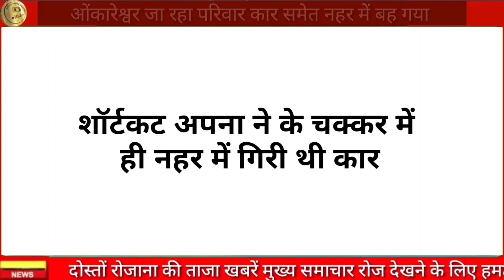ओंकारेश्वर जा रहे पूरे परिवार की कार नहर में जा पलटी अभी-अभी आई आज की बड़ी खबर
bagoda Panchayat samiti Jalore
mobile tower bagoda Jalore
rupvas Sojat aahor Jalore
aahor upkhand Jalore News

Bhinmal Jalore
balesar Jodhpur
lecturer balesar Jodhpur
dandniya gaon balesar Jodhpur

asana gaon sayala Jalore
ANM docter ramsin Jalore

Narmada nahar pariyojna Sanchore Jalore
Sanchore lift canal Jalore

Lalji ki dungri chitalwana Jalore
Chamunda Mata Mandir Jalore

aahor Jalore News
budatara gaon aahor Jalore

Jalore dharna pradarshan
sayala Jalore
Saraswati school Surana gaon Jalore
Surana gaon sayala Jalore
headmaster chhail Singh sayala Jalore
student Indra Kumar Jalore

Jalore News
Jalore breaking news
Jalore samachar
aaj ke taaja samachar Jalore
today news Jalore
Jalore latest news
Jalore jila
Jalore Rajasthan today news